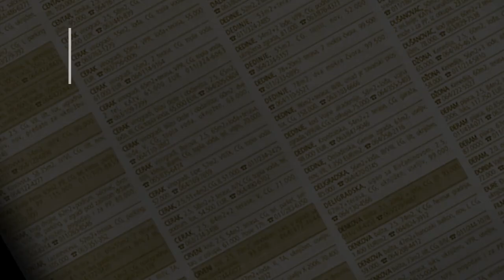prodaja kuce Bacevac 120m na 10 ari - Beograd barajevo